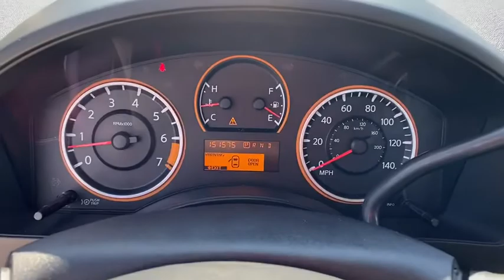2014 Nissan Titan Atlanta, Griffin, McDonough, Fayetteville, Thomaston, GA U22381A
Gun Metallic Used 2014 Nissan Titan available in Griffin Georgia at Cronic Chevrolet Buick GMC. Servicing the Atlanta, McDonough, Fayetteville, Thomaston, GA area.

Delivers 18 Highway MPG and 13 City MPG! This Nissan Titan boasts a Regular Unleaded V-8 5.6 L/339 engine powering this Automatic transmission. GUN METALLIC, ENGINE: 5.6L DOHC 32-VALVE V8 FFV (RGN) -inc: Fuel economy for ethanol E85: 9 MPG city, 13 MPG highway, CHARCOAL, S STYLE CLOTH SEATING SURFACES.*This Nissan Titan Comes Equipped with These Options *[L95] ALL SEASON FLOOR MATS, Wheels: 18 Styled Steel, Valet Function, Urethane Gear Shift Knob, Transmission: 5-Speed Automatic, Transmission w/Sequential Shift Control and Oil Cooler, Tires: P265/70R18, Tailgate Rear Cargo Access, Steel Spare Wheel, Speed Sensitive Variable Intermittent Wipers.* Visit Us Today *Stop by Cronic Chevrolet Buick GMC located at 2676 North Expressway, Griffin, GA 30223 for a quick visit and a great vehicle!
ENGINE: 5.6L DOHC 32-VALVE V8 FFV (RGN)  -inc: Fuel economy for ethanol E85: 9 MPG city  13 MPG highway,GUN METALLIC,CHARCOAL  S STYLE CLOTH SEATING SURFACES,[L95] ALL SEASON FLOOR MATS,Rear Wheel Drive,Power Steering,ABS,4-Wheel Disc Brakes,Brake Assist,Brake Actuated Limited Slip Differential,Steel Wheels,Tires - Front All-Season,Tires - Rear All-Season,Conventional Spare Tire,Intermittent Wipers,Variable Speed Intermittent Wipers,AM/FM Stereo,CD Player,Split Bench Seat,Pass-Through Rear Seat,Rear Bench Seat,Adjustable Steering Wheel,A/C,Cloth Seats,Driver Vanity Mirror,Passenger Vanity Mirror,Driver Illuminated Vanity Mirror,Traction Control,Stability Control,Traction Control,Front Side Air Bag,Tire Pressure Monitor,Driver Air Bag,Passenger Air Bag,Front Head Air Bag,Rear Head Air Bag,Passenger Air Bag Sensor